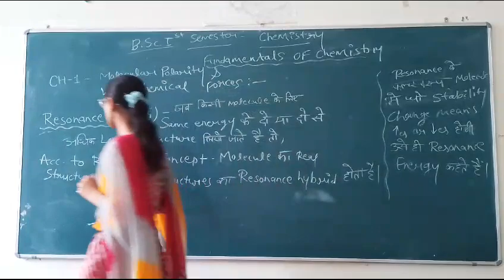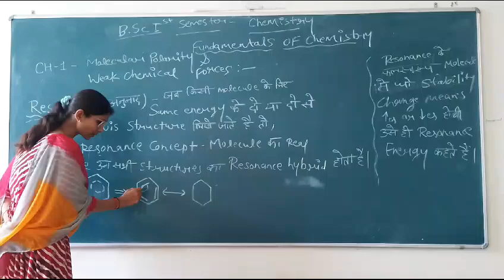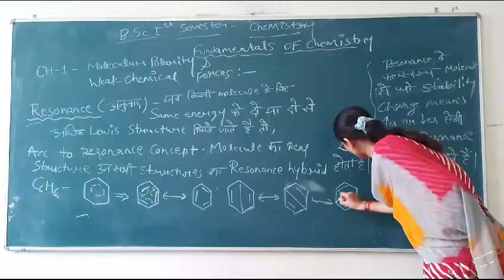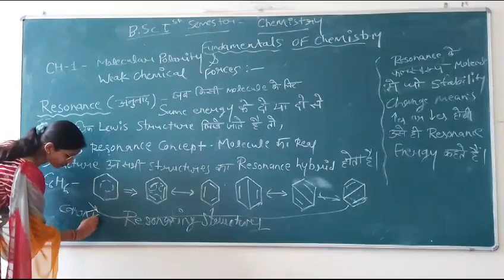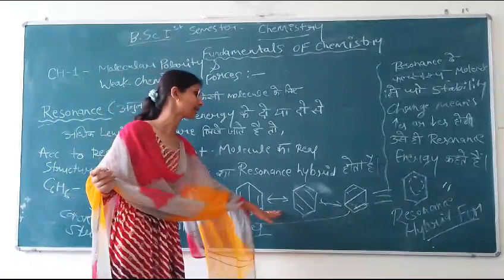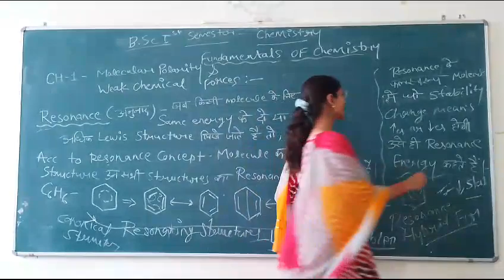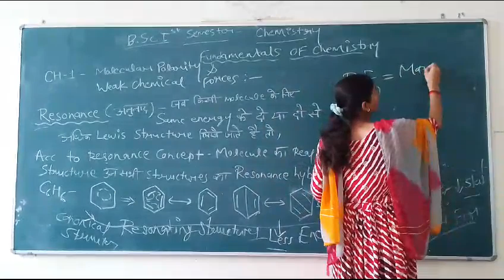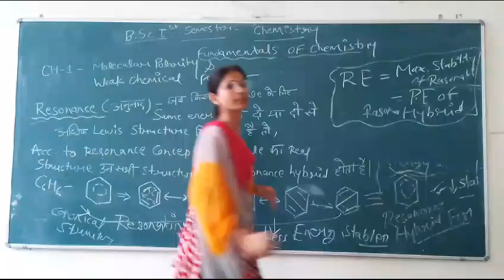B.Sc 1st semester Fundamentals of Chemistry # Resonance and Resonance energy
B.Sc 1st semester
Fundamentals of Chemistry # Resonance and Resonance energy